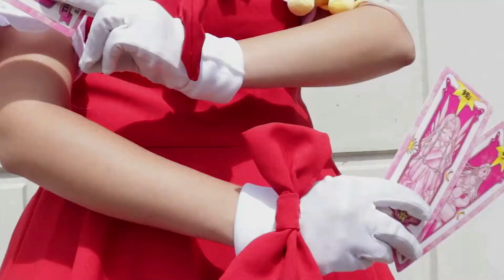PENITENCE (A plague Tale #13)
❗️DESCRIPTION ❗️
Nouveau Jeu sur la chaine !

Miniature : Myzuka
Jeu : A plague Tale